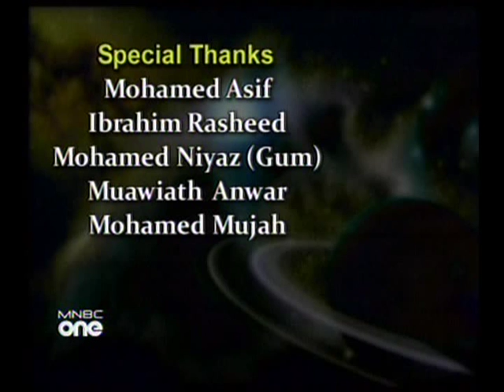Loavashi (Unvers) with Professor Hassan Uqail 2 of 2 mnbc-1007